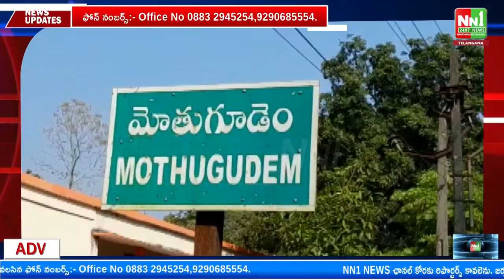మోతుగూడెం : ఇంచార్జ్ సబ్ ఇన్స్పెక్టర్ బి.యాదగిరి తన సిబ్బందితో దబ్బగూడెం వద్ద వాహనాలు తనిఖీ.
"nn1news live"
"nn1news luve"
"nn1news"
"nn1news live"

NN1 NEWS#
NN1 News#
nn1news live#
nn1news breaking news today#
nn1news Breaking#
nn1news Youtube on live#
nn1news Sucribe#